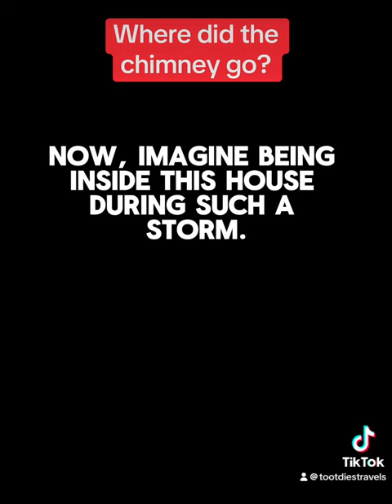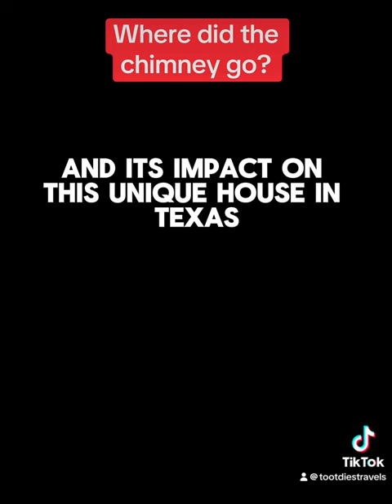Chimney news hurricane Beryl tropical instagram darknesstorm centerpoint rippedofftheroof food